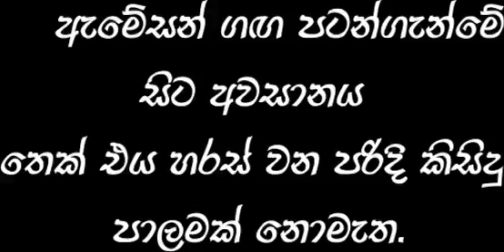දැනුම් පොත 013